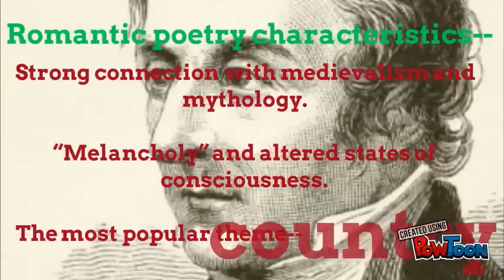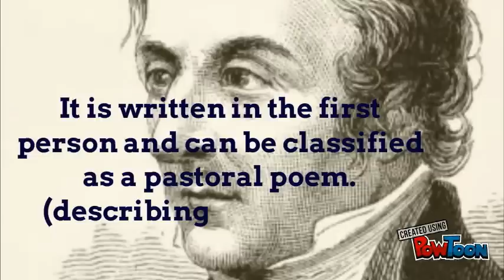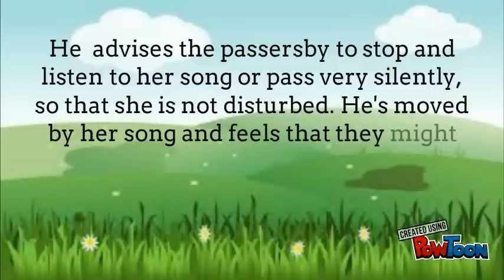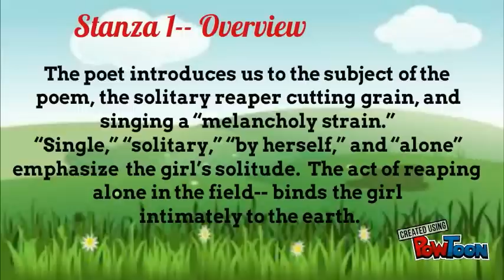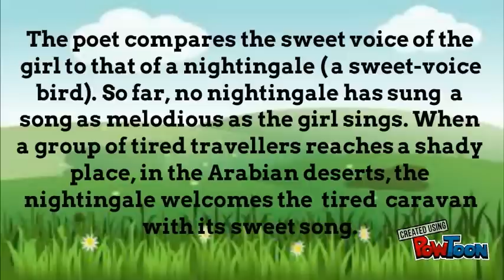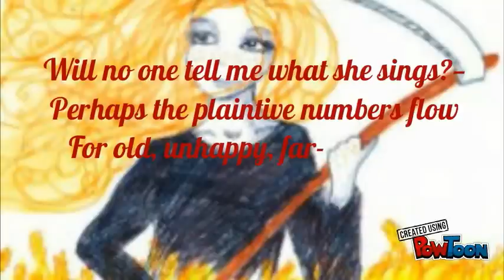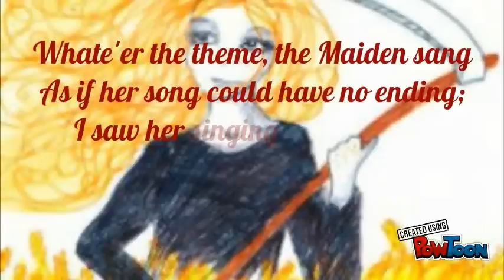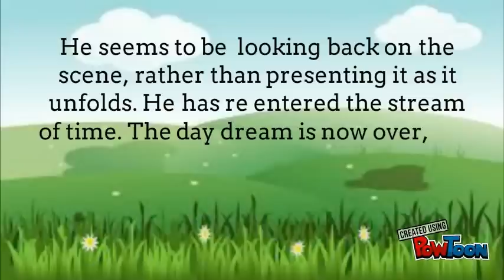The Solitary Reaper BY WILLIAM WORDSWORTH CBSE Line by line explanation of the poem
The Solitary Reaper BY WILLIAM WORDSWORTH a short lyrical ballad that tells us the story of a lovely Highland Girl, who is working in a field and singing a song. He is deeply impressed by her song and remembers the melody of her song even after he has left the place. He cannot understand the language of the song but the sad beauty of her voice goes straight to his heart. The atmosphere of the poem and the song of the girl as a part of the beauty of Nature leave a lasting impression on the mind of the poet.

Links to my other class X Lessons

The Frog and the Nightingale- L 1

The Frog and the Nightingale- L 2

The Frog and the Nightingale- L 3

The Frog and the Nightingale- L 4

Ozymandias